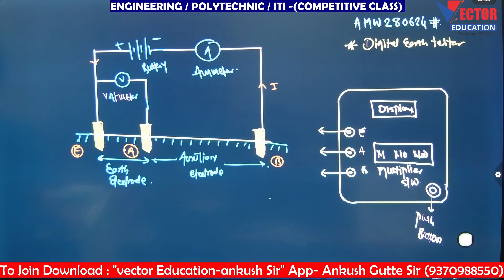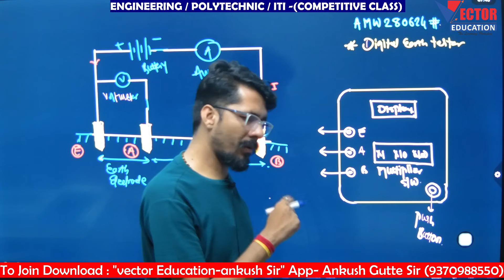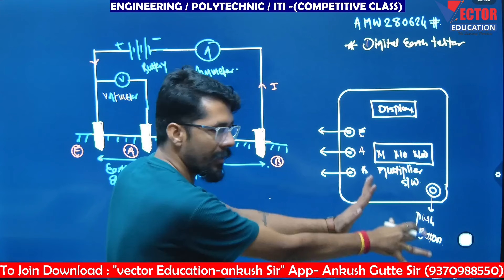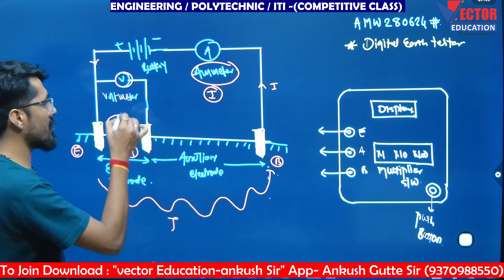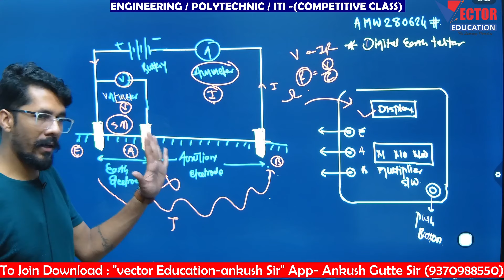Digital Earth Tester कसा काम करतो....??? 🤔 earth tester electrical electricalengineering ankush